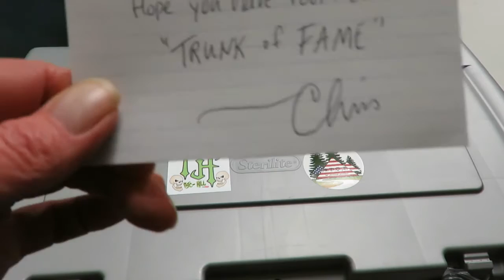Trunk Of Fame Carolina Chris Outdoors